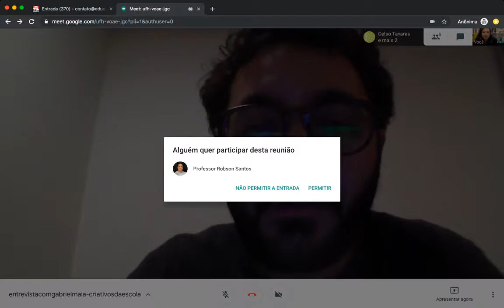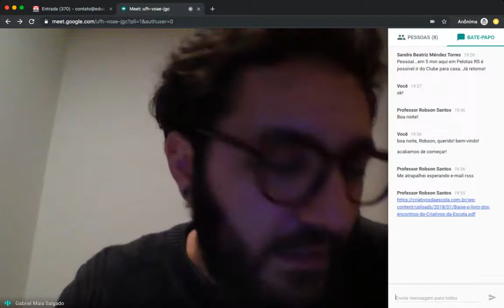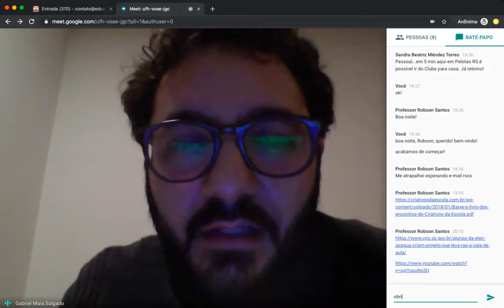Entrevista com Gabriel Maia - Criativos da Escola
Encontro on-line e ao vivo do curso-laboratório Design Thinking para Educadores - Formação de Facilitadores